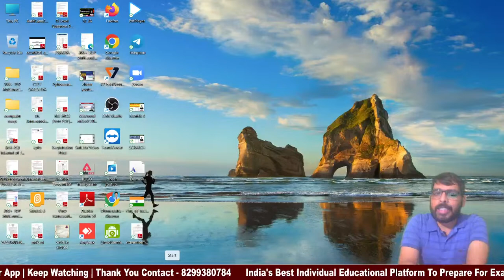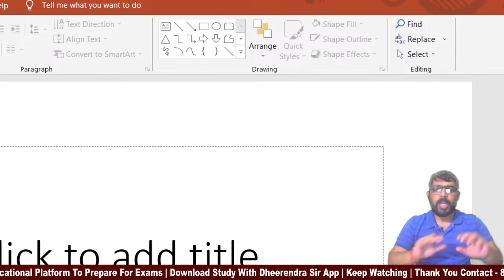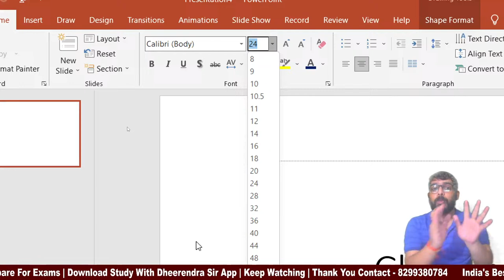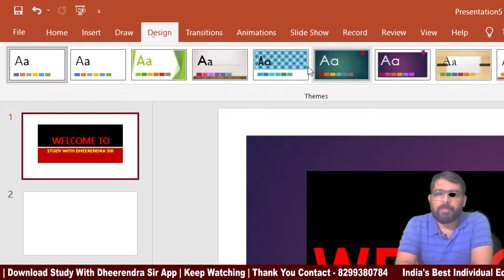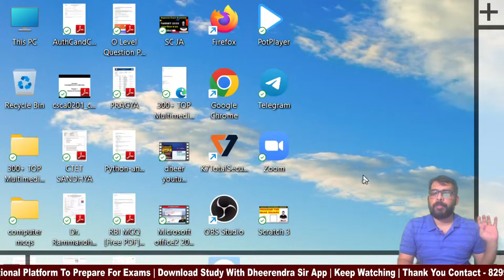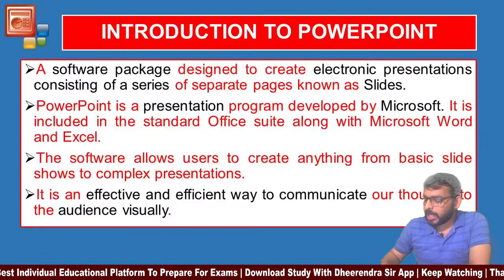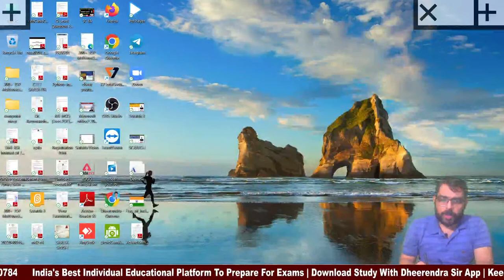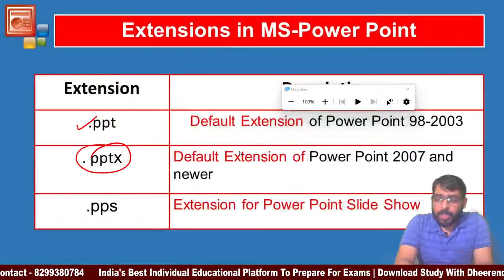जुनून बैच | CLASS 12 | UPPCL UPRVUNL RO ARO IBPS PO CLERK DELHI POLICE AHC RO ARO |BY DHEERENDRA SIR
Dear Aspirants kindly attend this amazing session.
जुनून बैच | CLASS 12 | MS OFFICE TUTORIAL | MS POWERPOINT | UPPCL UPRVUNL RO ARO IBPS PO CLERK DELHI POLICE AHC RO ARO | BY DHEERENDRA SIR